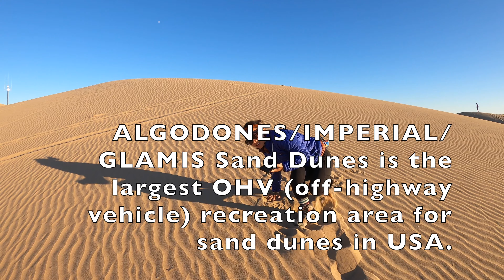ALGODONES/IMPERIAL/GLAMIS Dunes 4K (11/2020)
IMPERIAL County